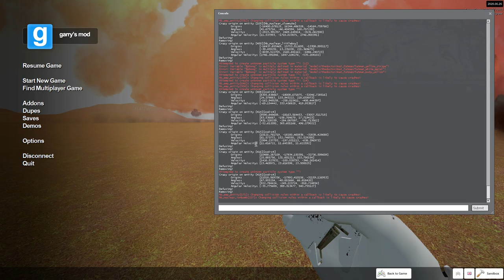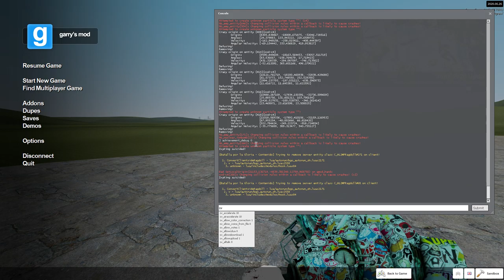Crash Nuke #3 | Garry's Mod